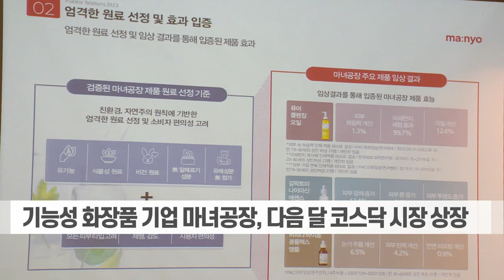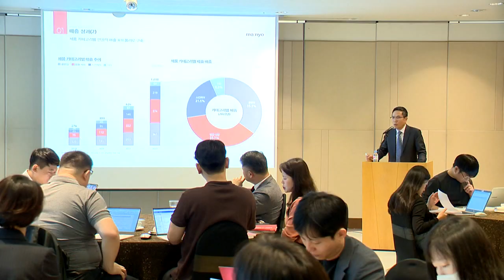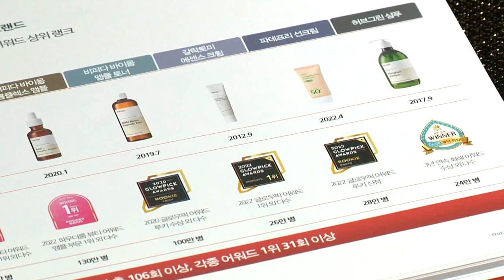마녀공장, 뷰티 IPO 신호탄... 일본시장 편중은 위험요소 (20230523)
마녀공장, 뷰티 IPO 신호탄... 일본시장 편중은 위험요소